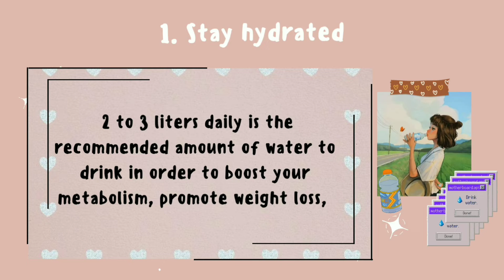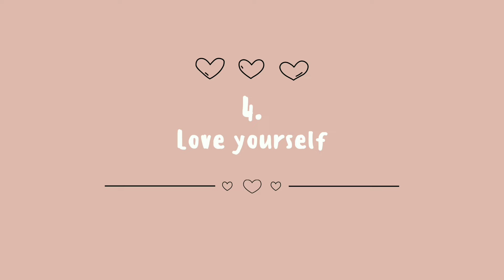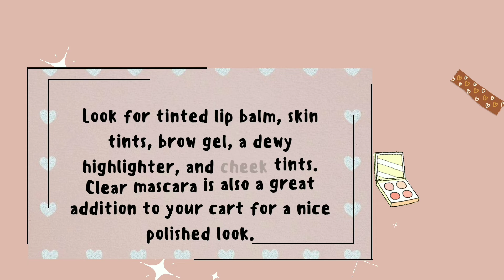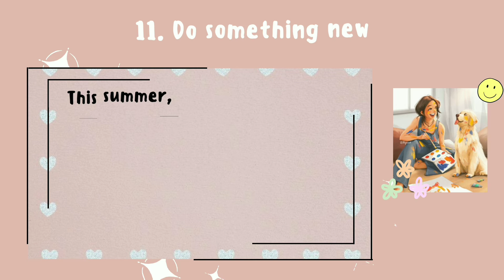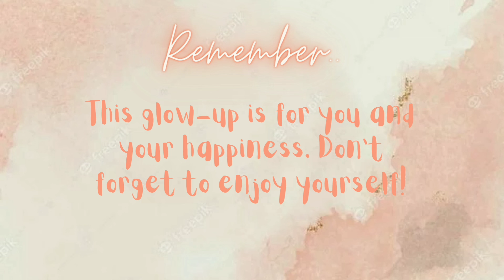✨GLOW-UP before school starts| (tips&tricks) TRY THIS GIRL!!🌸🌹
How to Glow- up before school starts✨| (try this!!)

💌Remember:
This glow up is for you and for your happiness. Don't forget to enjoy yourself!!

Hi there! In this video, tips to glow up before school starts.

I hope you guys enjoy this and I hope that this helps you..  godbless and see you in my next video!!

thnx for watching, i Luv you all byee..

PEACE OUT
-vvm.

(tags)
how to glow- up before school starts
how to glow up in 2 weeks before school starts
how to have a glow up before school starts
how to glow up in 3 weeks before school starts
how to glow up right before school starts
steps to glow up before school
how to get a glow up before school starts
how do i start my glow up
how to glow- up before school starts at home
how to glow- up before school starts elementary school
how to glow- up before school starts for summer
how to glow- up before school starts for students
how to glow up before school starts for high
how to glow up before school starts for middle
how to glow up before school starts for primary
how to glow- up before school starts growing
how to glow- up before school starts girl
how to glow up before school starts guys
how to glow up before high school
how to glow- up before school starts june
how to glow- up before school starts june 2022
how to glow up before school starts list
how to glow- up before school starts middle school
how to glow- up before school starts now
how to glow- up before school starts new school
how to glow- up before school starts next day
how to glow- up before school starts new
how to glow up before school starts overnight
how to glow up before school starts primary
how to glow- up before school starts school
glow up for 13 years old
glow up for 18 years old
glow up that actually works